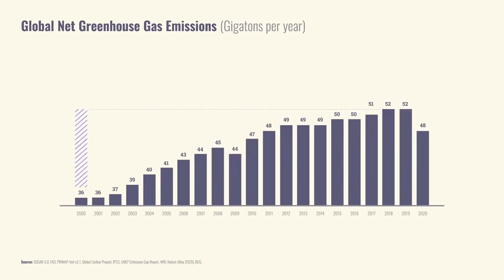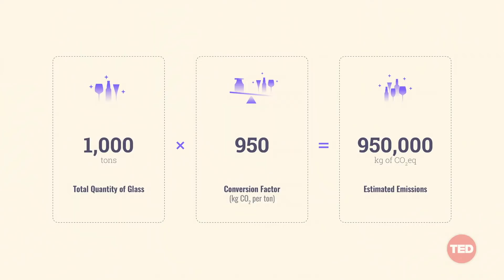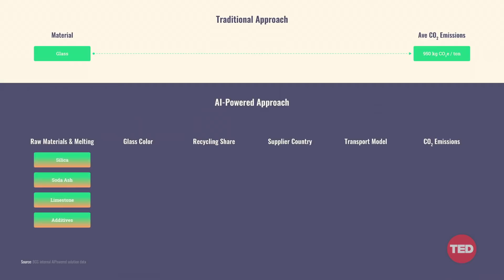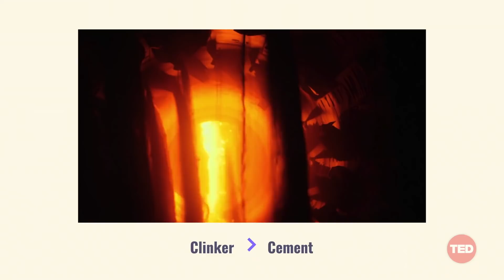Charlotte Degot: A more accurate way to calculate emissions | TED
Greenhouse gases are colorless, scentless and invisible, making them exceptionally hard to measure. Fortunately, some tools and techniques can help -- one of the most powerful being artificial intelligence, says green technologist Charlotte Degot. By processing massive amounts of data on carbon emissions, she explains how AI makes it possible for corporations to set meaningful climate targets, more accurately track their progress and, most importantly, reduce pollution over time.